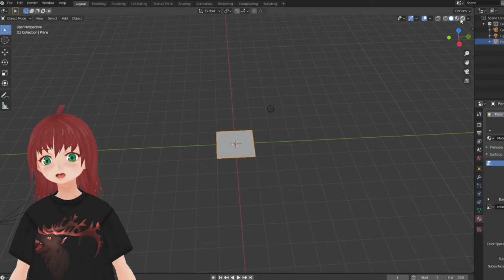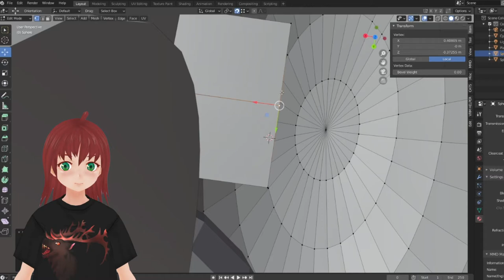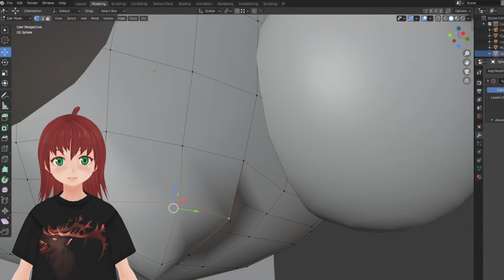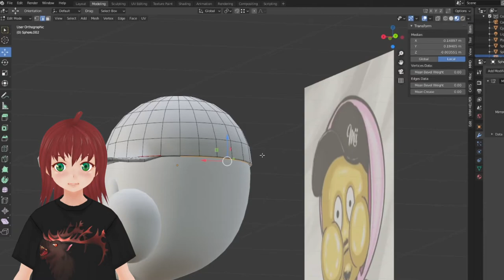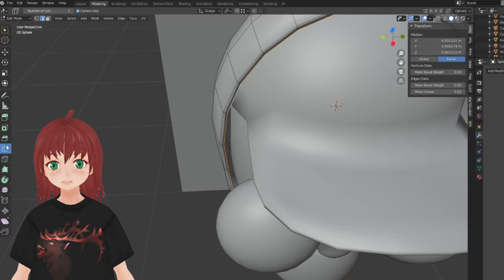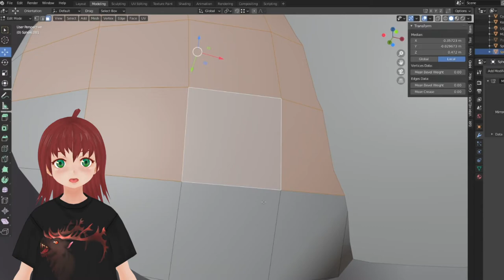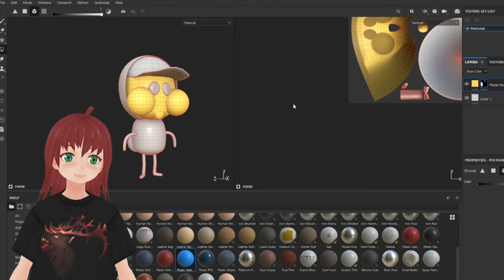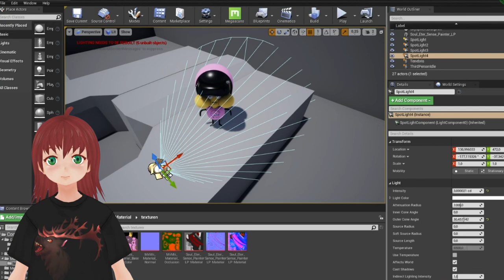Time Laps: FanArt MiiMIi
Das Modell von MiiMii habe ich am 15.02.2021 auf meinen Twitch Kanal erstellt.
Generell modelliere ich im Moment auf meinen Twitch Kanal.
Genutzte Programme: Blender, Substance Painter, Photoshop, Unreal Engine
Der VTube character Nora wurde mit VSeeFace getrackt.

Kapitel
00:00 - Einleitung
02:20 - Wer ist MiiMii
03:30 - Was ist pasiert
07:00 - Was ist Jetzt MiiMii´s Plan
07:30 - Über das Model (Modulierung)
12:12 - Texturierung
14:30 - Letzte Worte